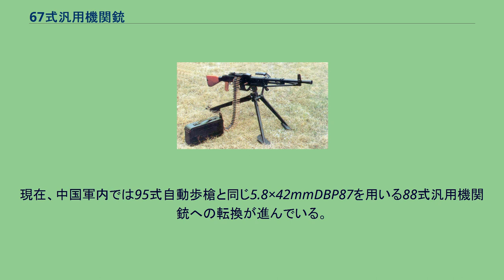67式汎用機関銃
#7.62mm銃
67式汎用機関銃（中国語: 67式機槍、制式名称は1967年式通用機槍）は、中国が独自に設計開発した汎用機関銃である。
それまで、中国人民解放軍では、日中戦争から用いてきたZB26をはじめ、日本軍から鹵獲した機関銃や、アメリカ、ソ連から供与された機関銃など、非常に雑多な種類の機関銃を運用していた。
これらの機関銃は弾薬の統一などはされていたが、根本的に構造が違うため部品や操作の互換性などは無く、老朽化も著しいことから、機関銃の統一が必要であることは明らかであった。
中国は建国以来、兵器・技術ともにソ連からの支援に頼っていたが、1950年代後半になって中ソ対立が深刻化するとソ連からの技術支援は望めなくなり、中国は初めて機関銃を独自開発するに至った。
基本的な外観はソ連製のPK汎用機関銃を手本としており、作動はPKやその原型となったAKMと同じガス圧によるもので、銃身とボルトの固定はSKSカービンと同じティルトロック式、弾薬はワルシャワ条約機構統一弾薬でPKと同じ7.62x54mmR弾など、多くの種類のソ連製ないしはその他の国の機関銃を参考に設計された。
キャリングハンドルもPKに類似したものが同じ位置にあり、二脚を用いると軽機関銃に、三脚に乗せると重機関銃に、対空銃架に乗せると対空機関銃になるという汎用性もPKと全く同じであった。
数少ない識別点として、銃口にラッパ状の消炎器が追加してあることと、後期型は銃床がPKと異なる56式自動歩槍と同じものである点が挙げられる（初期型は銃床もPKと同じ穴あきのものであった）。
1967年に制式採用され、中国人民解放軍に配備された。
しかし、開発・製造ともにノウハウ不足であり、しかも、折からの文化大革命が生産現場の混乱を招いたため、いざ運用してみると銃身の極端な加熱、摩滅の早さによる命中精度の低下、実戦での故障率の高さなどの問題が次々と露呈した。
そこで改良が進められ、1978年に改良型の67-1式が追加制式され、1982年には銃身の厚みを増すことで耐久性を上げた67-2式が追加制式された。
重なる改良で後期型は中国軍の主力機関銃の地位に立つことができたが、欠陥の根本的解決が行われなかった初期型は退役し、ベトナムやアフリカ諸国へ転売された。
現在、中国軍内では95式自動歩槍と同じ5.8×42mmDBP87を用いる88式汎用機関銃への転換が進んでいる。